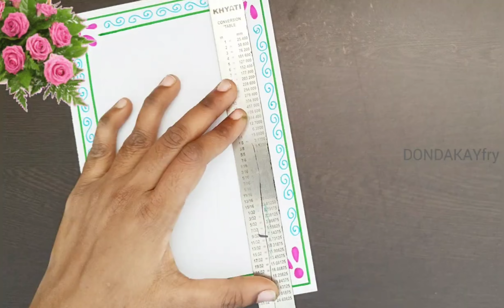Easy border designs|Project work designs|Front page design|A4SHEET|File|Project cover page designs